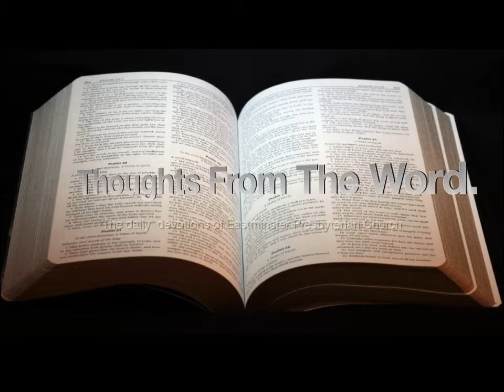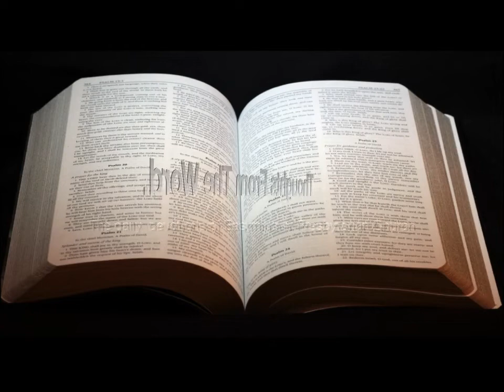Thoughts From The Word 8/17/22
ESV Bible
"Voices From The Past: Puritan Devotional Readings Volume 1," Banner of Truth Publishing, 2009